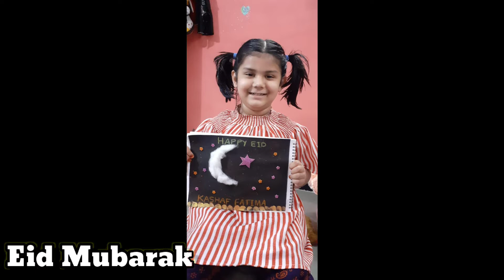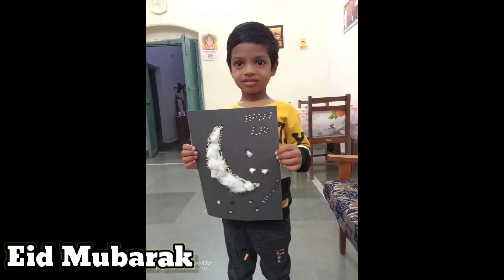Eid Mubarak /sabhi ko Eid ki badhaiyaa...Dance and Activity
Hello friends 👋👋